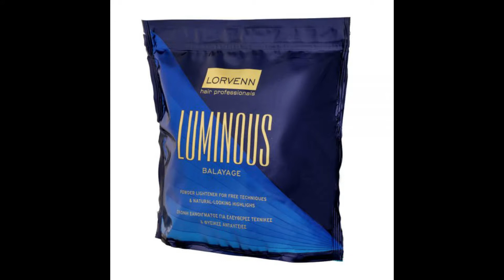Μπαλαγιάζ ΑΝΤΑΥΓΕΙΕΣ ΑΝΔΡΙΚΟ | ΠΡΙΝ ΚΑΙ ΜΕΤΑ | kokali konstantina & louktarade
kokali konstantina ΧΤΕΝΙΣΜΑΤΑ 2022 / ΧΤΕΝΙΣΜΑΤΑ 2021